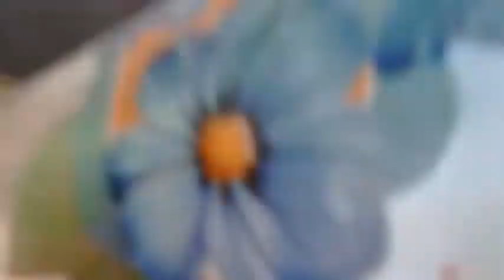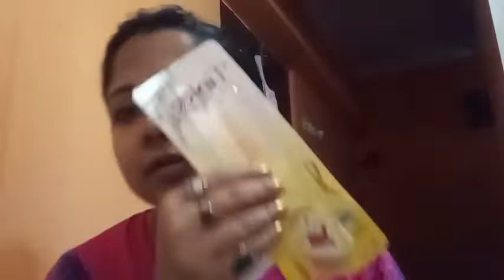Bengali vlog# আজ সারাদিন ভালোমন্দ গিলাম 😎 রান্নার দিদি ডুব দিয়েছে 😭